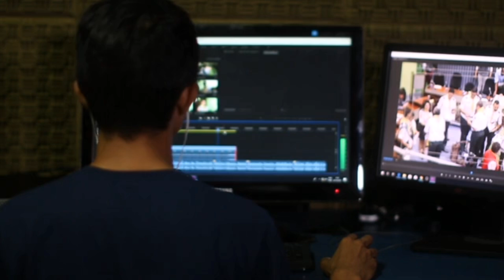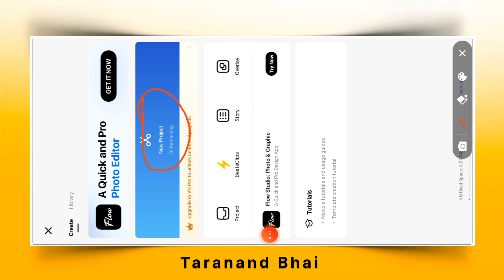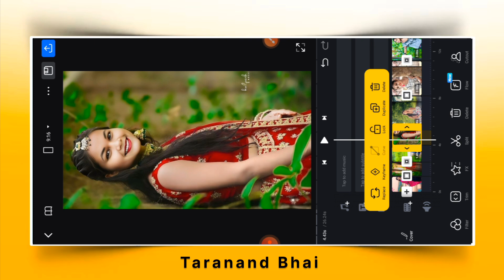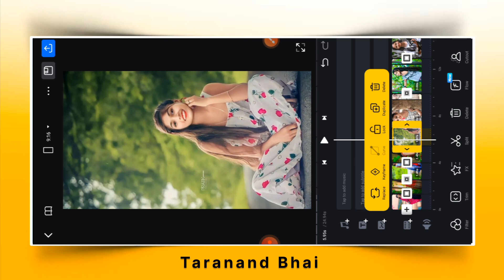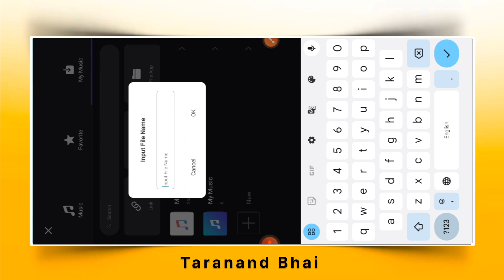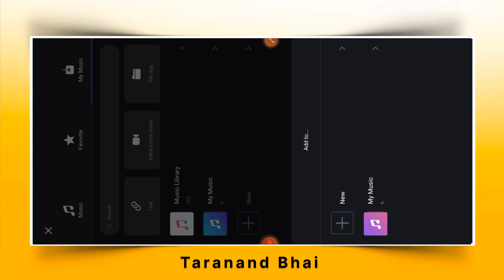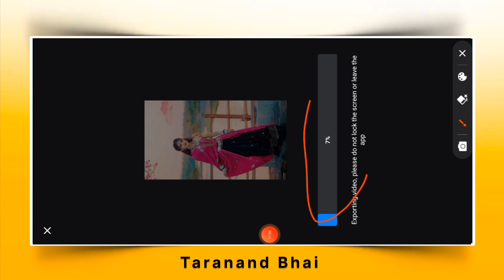VN Speed Photo Video Editing | How To Make Speed Photo Video In Vn Video Editor | Vn App Tutorial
Hello friends welcome to our channel ka production, doston aaj ke iss video par main aapko dekhiya hai kaise aap vn video editor application mein speed photo video editing kar sakte ho...